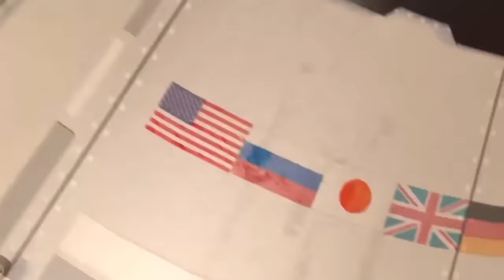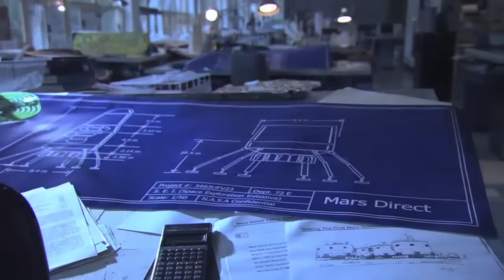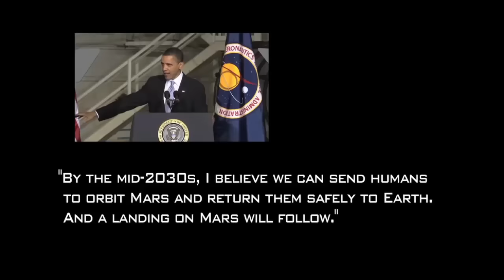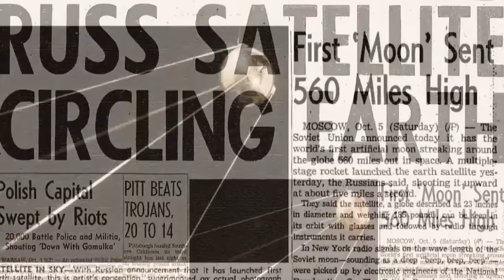THE MARS - Secrets and Facts - Documentary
Welcome to "THE MARS - Secrets and Facts," a captivating documentary that takes you on an extraordinary journey to the Red Planet. Uncover the mysteries and learn the latest discoveries about Mars, our enigmatic neighbor in the solar system.

In this comprehensive and visually stunning documentary, we delve deep into the secrets of Mars. From its ancient rivers and lakes to the possibility of past life and future human colonization, this film covers it all. With expert interviews, 3D animations, and real footage from Mars missions, "THE MARS" brings the Red Planet closer to Earth than ever before.

1:51 Plans for Mars Missions
4:05 Technological and Political Challenges
6:02 International Space Exploration Plans
7:24 Future of Human Space Exploration
12:07 Challenges and Controversies in Space Exploration
14:33 Specifics of Mars Mission Planning and Critiques
23:14 Journey and Mission Execution
31:12 Momentum and Resistance
35:10 Development of a Compromise Plan
42:11 The Start of the Movement for Mars Exploration
45:42 Research and Simulations for Mars Missions
54:15 Mars Mission Design
01:01:13 Mars Colonization and Terraforming
01:12:05 Mars Desert Research Station (MDRS)
01:22:55 Psychological and Social Challenges
01:26:51 Simulating Mars Living Conditions
01:34:51 Geological Explorations and Learning
01:42:50 Cultural Activities and Personal Expression
01:51:38 Reflecting on the Mission